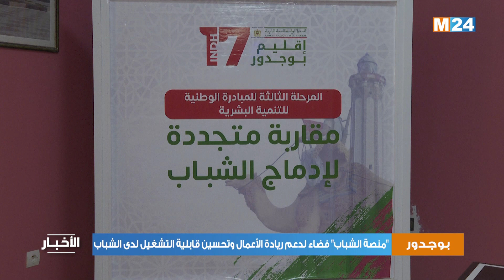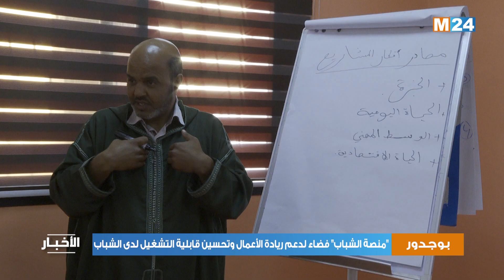"منصة الشباب" فضاء لدعم ريادة الأعمال وتحسين قابلية التشغيل لدى الشباب ببوجدور